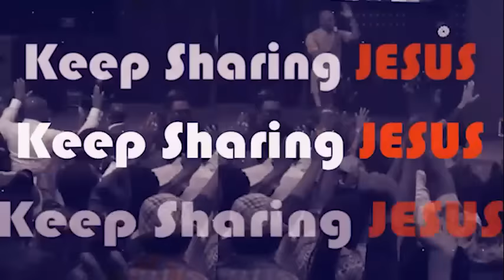WAKE UP AND END YOUR INCONSISTENT PRAYER LIFE - APOSTLE JOSHUA SELMAN